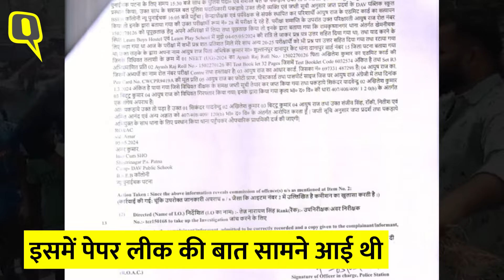NEET 2024 की परीक्षा में कथित पेपर लीक पर छात्रों में गुस्सा, पटना में शिक्षा मंत्री का पुतला फूंका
NEET 2024 Updates: नीट 2024 के रिजल्ट में पाई गई अनियमितताओं को लेकर बिहार में भारी विरोध प्रदर्शन हो रहा है. 15 जून को पटना में स्टूडेंट्स ने केंद्रीय शिक्षा मंत्री धर्मेंद्र प्रधान का पुतला दहन कर विरोध जताया. स्टूडेंट्स की मांग है की नीट 2024 की परीक्षा रद्द कर दोबारा आयोजित की जाए. स्टूडेंट्स का आरोप है कि नीट का पेपर लीक हुआ था और इसके पर्याप्त सबूत जांच एजेंसी के पास मौजूद हैं. अभी हाल ही में सुप्रीम कोर्ट ने नीट 2024 के 1563 स्टूडेंट्स का दोबारा एग्जाम कराने का आदेश दिया है.

NEET Result Updates | NTA Scam: There are massive protests in Bihar over the irregularities found in the NEET 2024 result. On June 15, students in Patna protested by burning the effigy of Union Education Minister Dharmendra Pradhan. Students demand that the NEET 2024 exam be canceled and conducted again. Students allege that the NEET paper was leaked and the investigating agency has sufficient evidence of this. Recently, the Supreme Court has ordered re-examination of 1563 NEET 2024 students.